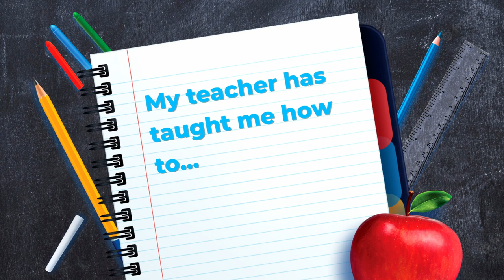TAW: Our Teachers Have Taught Us To...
Teachers do more than teach math, science, social studies or any other K-12 course. They mentor our students, teaching human skills they can carry throughout their lives—take risks, persevere, breathe and be kind.

What has a teacher taught you that you've carried outside of the classroom and throughout your life?